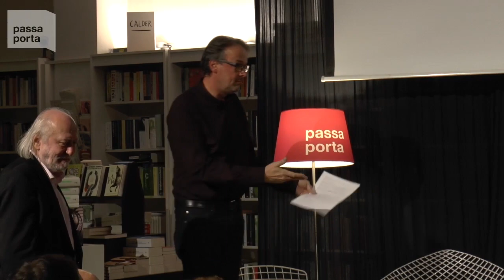passa porta I lászló krasznahorkai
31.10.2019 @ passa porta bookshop